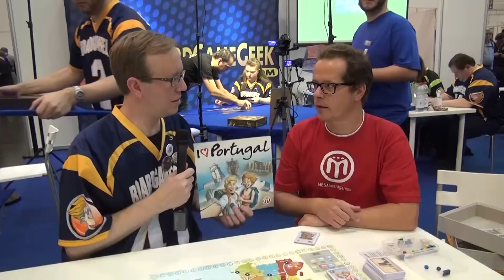I Love Portugal — overview at Spiel 2015